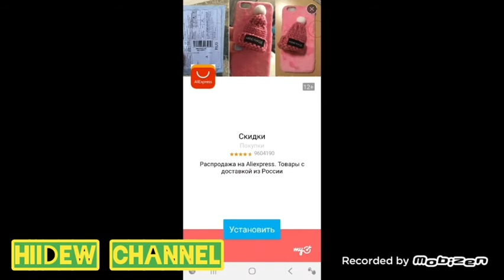One Level 3: Stickman Jailbreak Level 271-272 Walkthrough